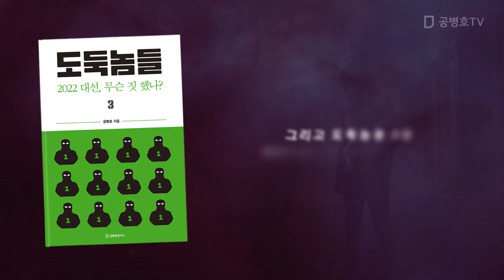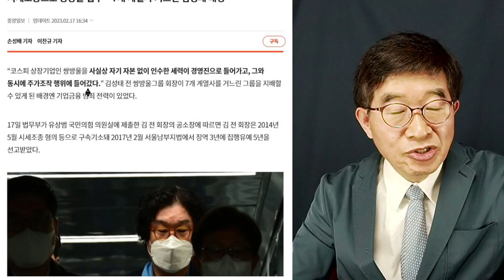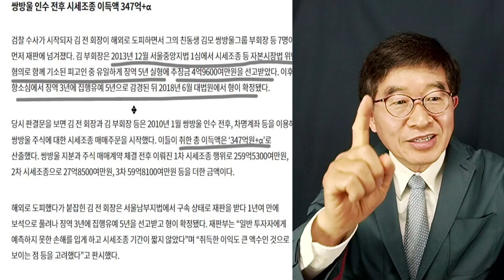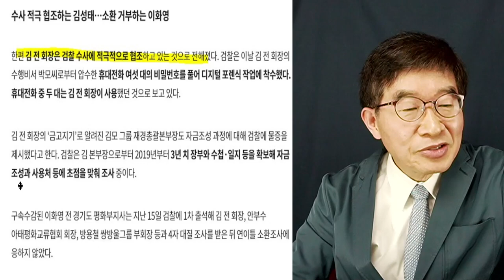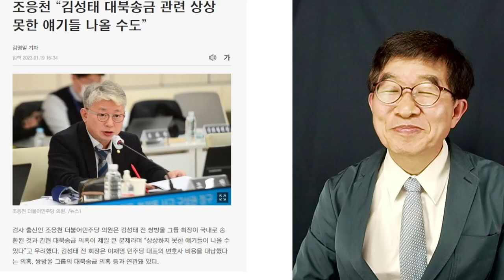김성태, 술술 불기 시작하다 / 그 동네 인간들에게 환멸을 느낀 모양 [공병호TV]